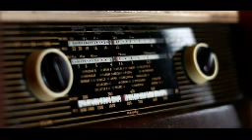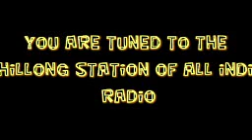NORTH EAST NEWS BULLETIN FROM THE STATION OF ALL INDIA RADIO SHILLONG 21.07.2019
NORTHEAST NEWS BULLETIN FROM THE STATION OF ALL INDIA RADIO SHILLONG.

HEADLINES
• Over 1 lakh 67 thousand hectares of agriculture land affected due to the current wave of flood in Assam.
• Border Security Force thwarts an attempt of at least 12 Rohingya Muslims to enter into Indian Territory through Tripura from Bangladesh.
• Private airline company, Indigo begins its services from Shillong to Kolkata and vice versa.
• Mizoram People's Conference snaps ties with Zoram People's Movement, after the MPC was accorded the status of a political party.
• Bakery products made by inmates of the Central jail in Sipahijala district of Tripura will be sold from a new shop in Agartala.
• President appoints Ramesh Bais and R. N. Ravi as the new Governors of Tripura and Nagaland respectively.